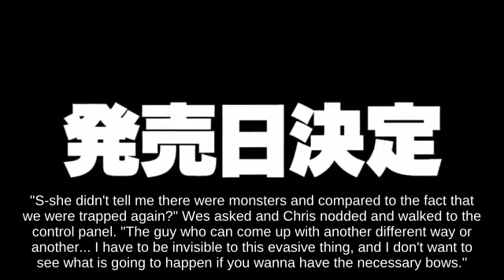🕞Directional Influence Shulk holding Blast Box picking up Soccer Ball || N64